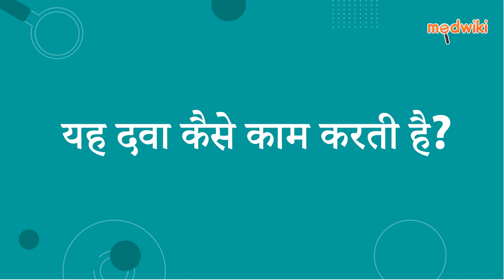दिवा -ओडी 750 टैबलेट ईआर | AI Uses, Work and How to take In Hindi.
दिवा -ओडी 750 टैबलेट ईआर
Composition- डिवैलप्रोएक्स (750एमजी)

Introduction
इसका उपयोग मिर्गी के इलाज के लिए किया जाता है।

डाइवलप्रोक्स मस्तिष्क में तंत्रिका कोशिकाओं की असामान्य और अत्यधिक गतिविधि को कम करके दौरों या दौरे को नियंत्रित करता है।